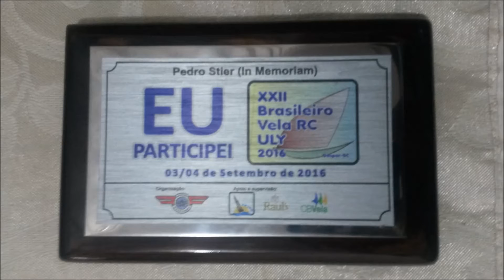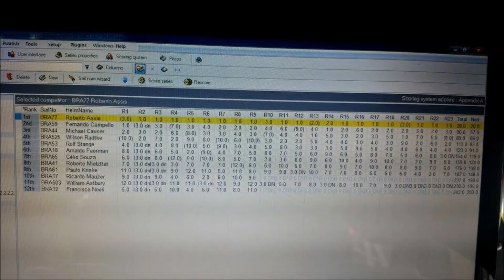Brasileiro de 1 Metro ULY 2016 - vídeo 01 - Vela RC Brasil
Campeonato nacional brasileiro de vela rc de 1Metro ULY a classe restrita Sul-America, realizado no lago do CMAV - Clube de Modelismo Asas do Vale em Gaspar - SC nos dias 03/04 de setembro 2016. Estiveram presentes ao evento 12 velejadores vindos dos estados de São Paulo, Rio de Janeiro, Santa Catarina.